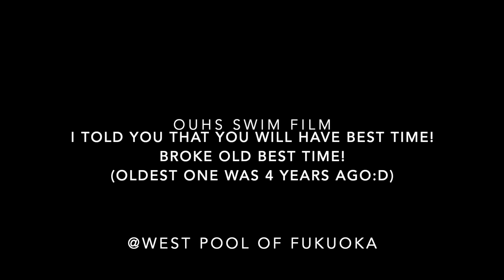４年に１度のオリンピックより長く待ったベストタイム更新！ouhsswiim